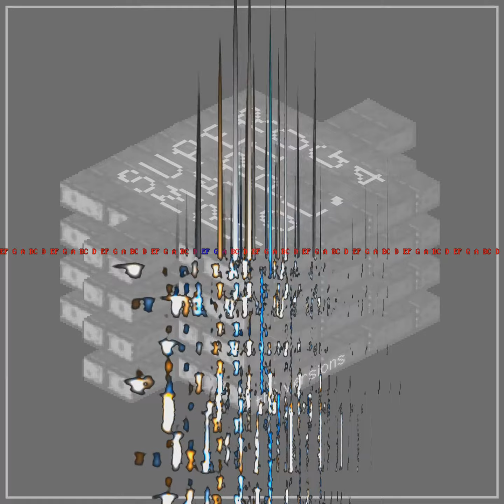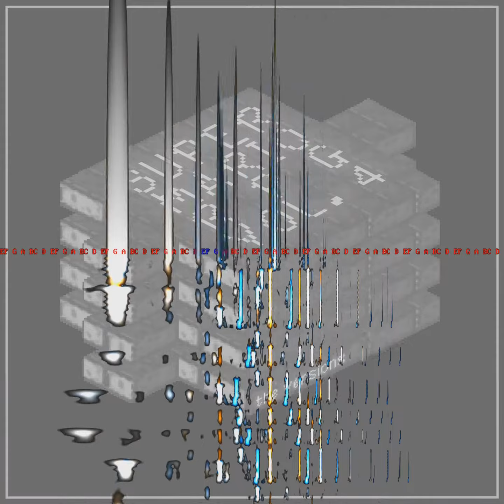My Paradise ~ Monstro Town (From "Super Mario RPG")